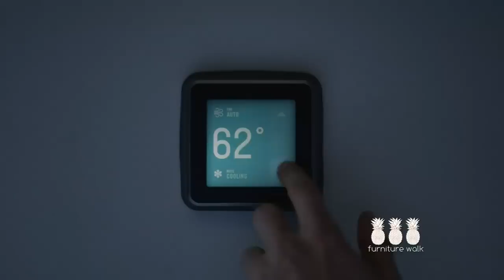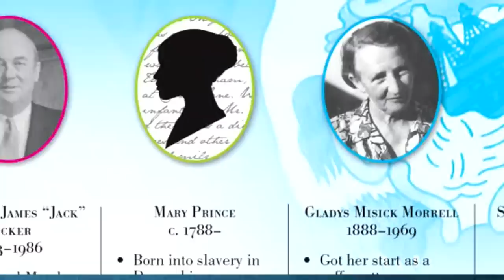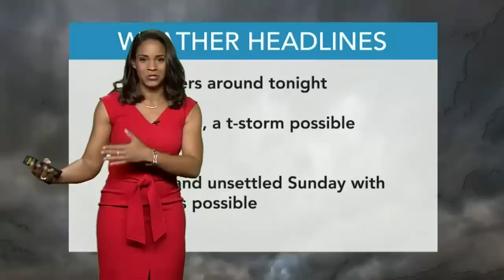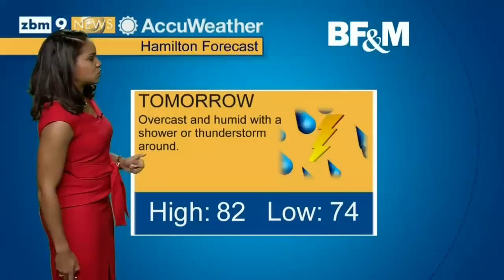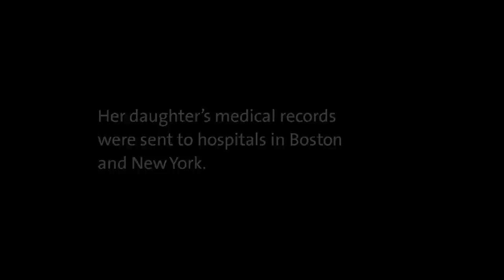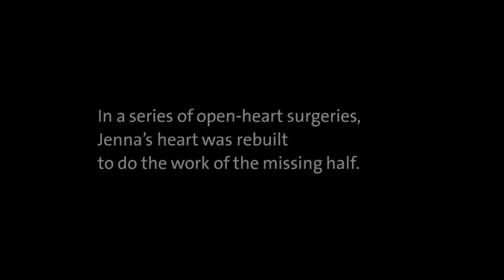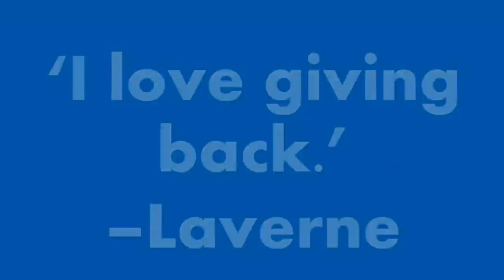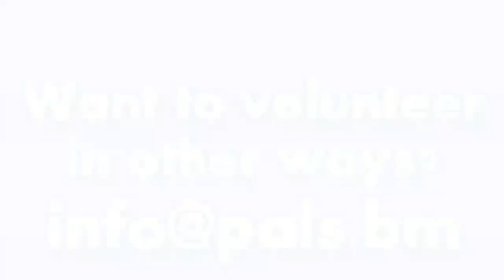ZBM 'Bermuda Tonight' Newscast, June 14 2019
| Live stream of the ZBM 'Bermuda Tonight' evening TV newscast from the Bermuda Broadcasting Company, June 14 2019